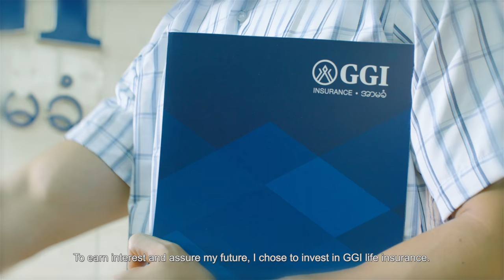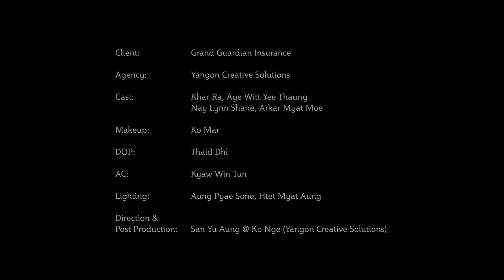Grand Guardian Insurance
This TVC was made working directly with the wonderful folks at GGI and stars local celebrities